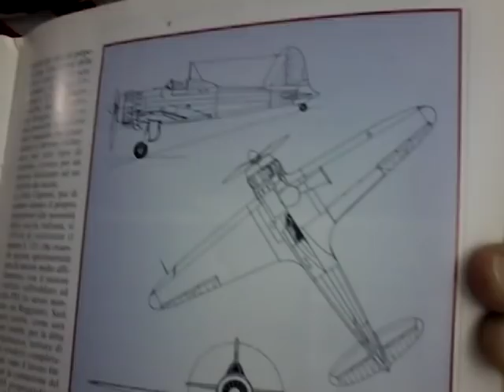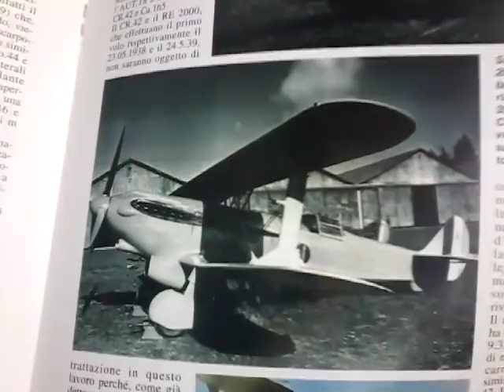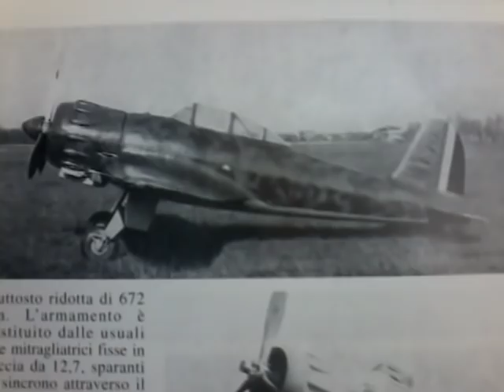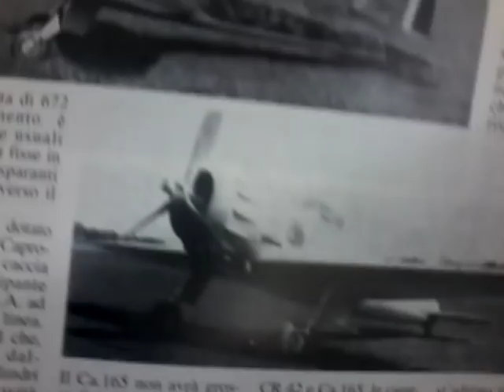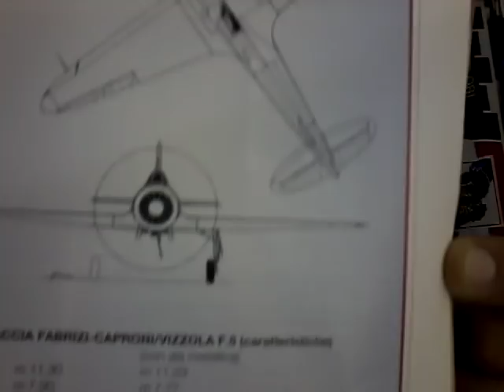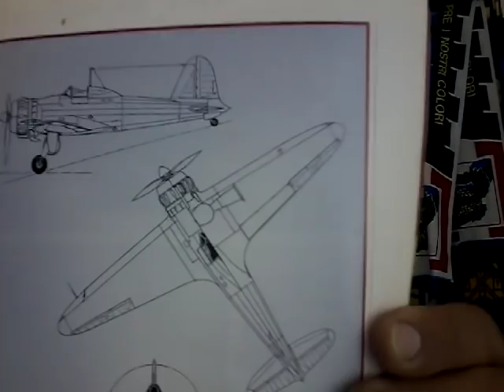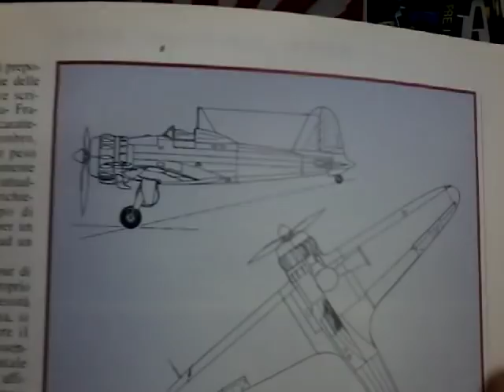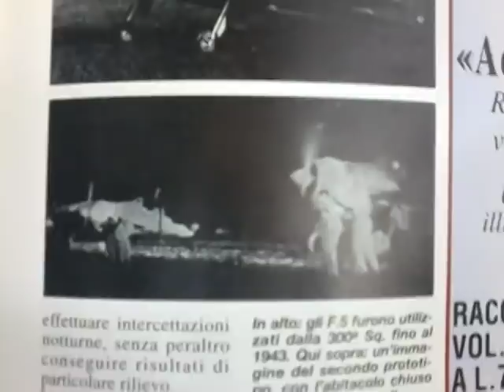Caproni-Fabrizi F5...l'occasione mancata,un'altra.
breve storia di un aereo da caccia sconosciuto ai più, ma che avrebbe meritato ben maggior fortuna